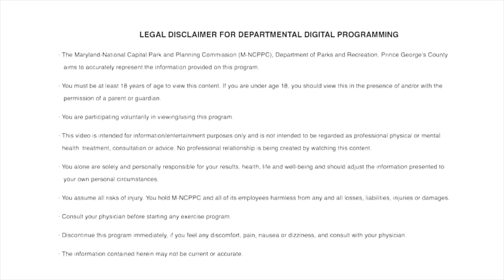Wellness Wednesday: Yoga in the Parks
Yoga is an excellent form of exercise regardless of your age or practice level. It combines body movements, breathing, and mental relaxation while relieving stress and maintains health and well-being. Learn basic moves to strengthen your body and increase your flexibility. Yoga in the Parks classes are being offered until November 7, 2020.